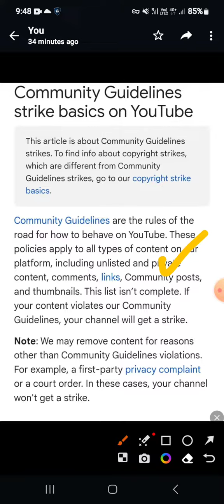community post strike l community guidelines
Friends is video mein ap ko mein bataun ga k community guidelines na sirf ap k complete channel pe balkeh community post pe bhi lagu hoti hein aur community post ki waja sy ap ka channel bhi mdelete ho sakta hy.

youtube community guidelines rules
community guidelines youtube
youtube community guidelines 2023